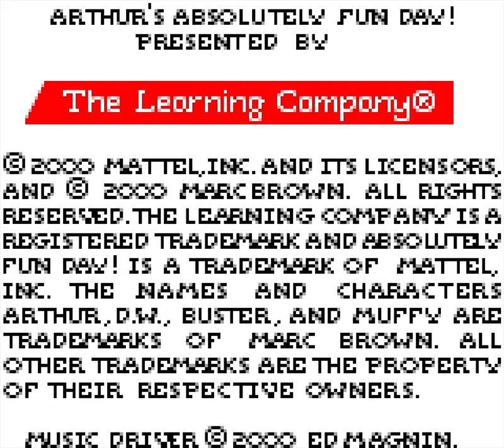Arthur's Absolutely Fun Day! [Longplay]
What do you think of this Arthur's Absolutely Fun Day! longplay for the Game Boy Color?
This is a longplay of the USA version which was released in 2000.

Developed by: Ed Magnin and Associates
Published by: The Learning Company
Played by: Gremolin